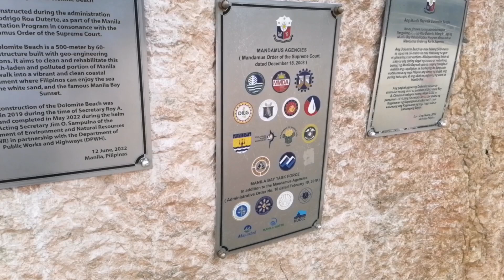Manila Bay dolomite Beach. PHILIPPINES 🇵🇭🌴